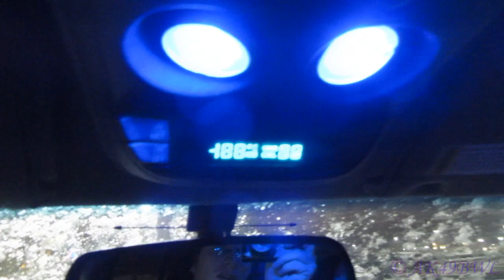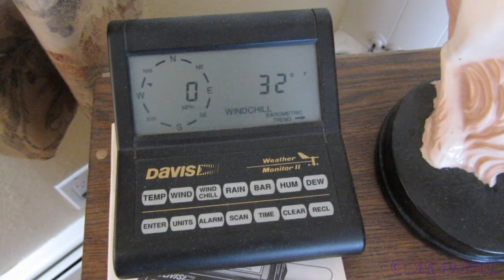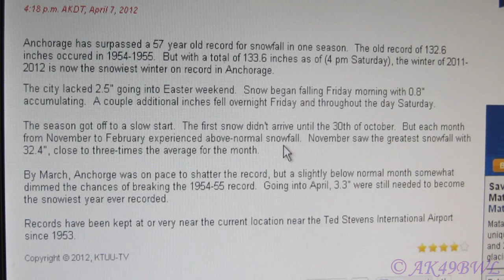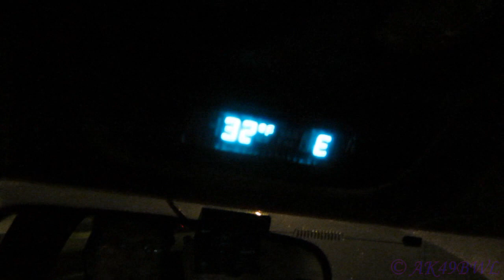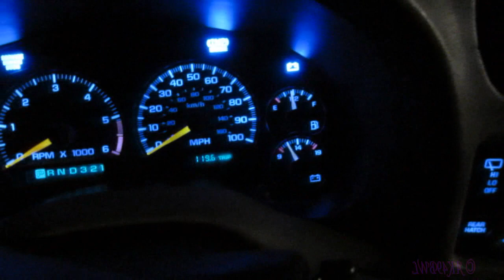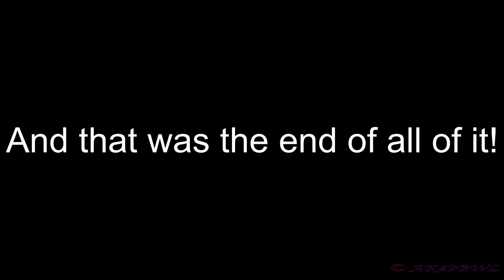It Just Keeps Coming Back - VLog 42, 04/07/2012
04/07/2012
Warning - I did not hold back at all with my words. If you're easily offended, I request that you not even watch this video.

Cuz I'm just that f8cking sick of the snow!!!